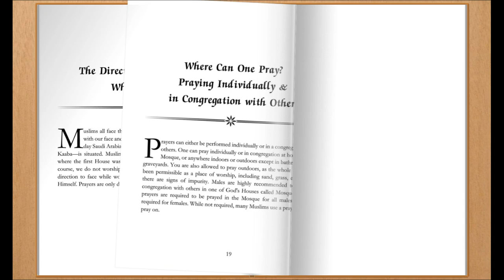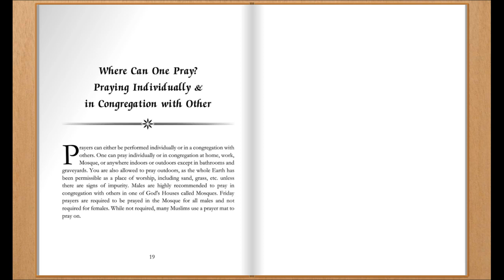Where Can You Pray Salah? Praying Individually vs Praying in Congregation